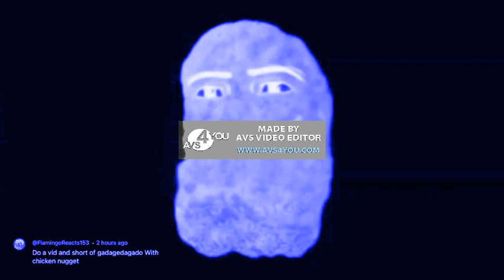Gedagedigedagedo In Videoup Collections (FIXED)